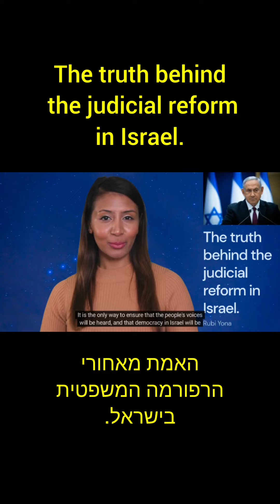The truth behind the judicial reform in Israel. האמת מאחורי הרפורמה המשפטית בישראל.